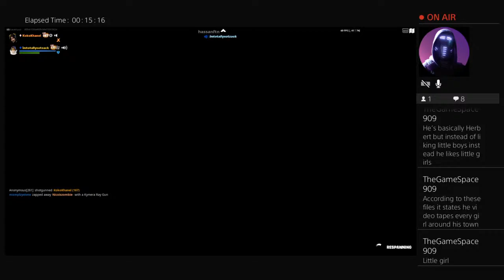Yeah it zack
Outgoing and fun loving individual from Houston, Texas